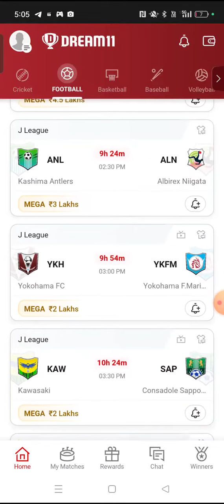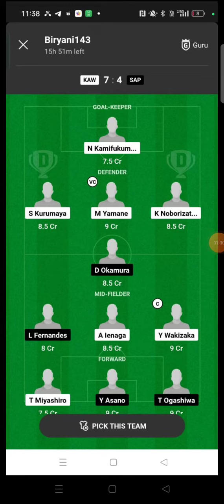SYU vs BRB FOOTBALL DREAM11 TEAM PREDICTION